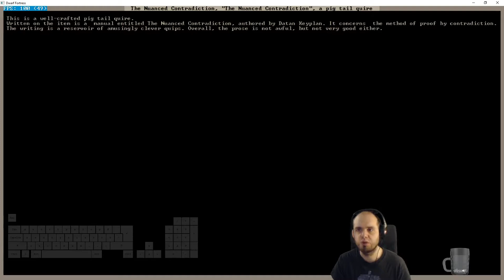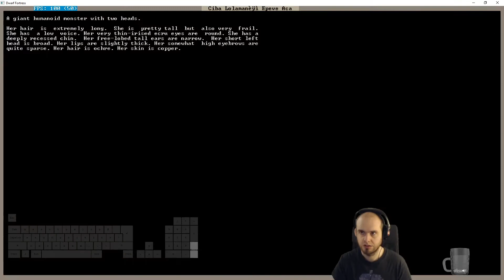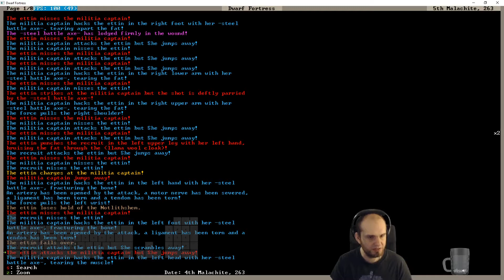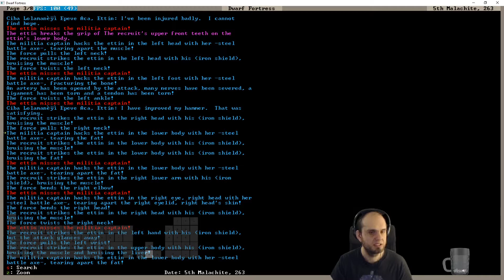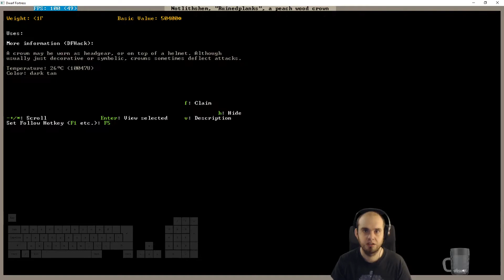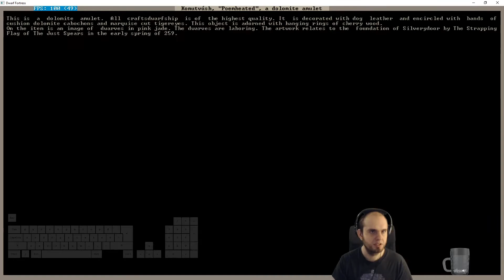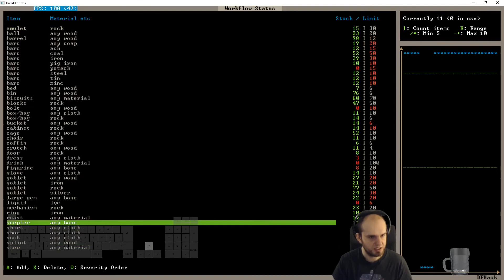E54 - Military Fortress Silverydoor, defense against undead - Dwarf Fortress - Fortress Mode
With the bridge over the large river and ravine finished in fortress Artobast, The Just Spears can now continue to expand to the east where the rumored evil tower of undead lies. Now it is time to build a defensive fortress to fight against these monsters. Silverydoor, strike the earth!

I use PeridexisErrant's Starter Pack 0.44.12-r04. Grapichs pack is Meph (included)